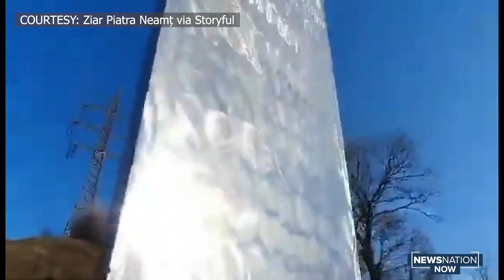Monolith or just trash? Metal sculpture in Utah appears to have been demolished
NewsNation